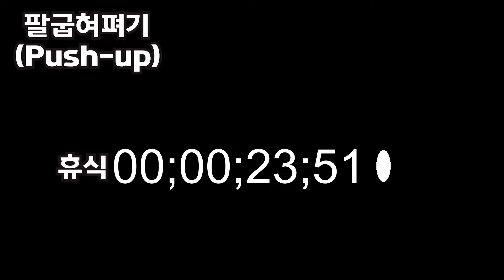대섭쌤과 함께하는 체육 수업 (푸시업, 딥스)